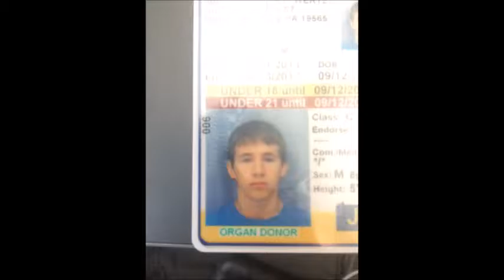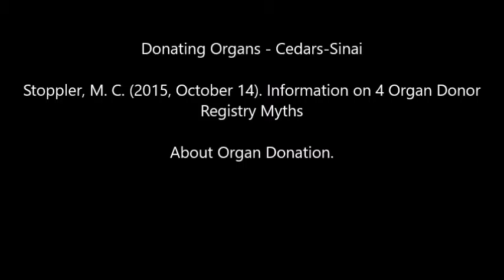Organ Donation Benefits